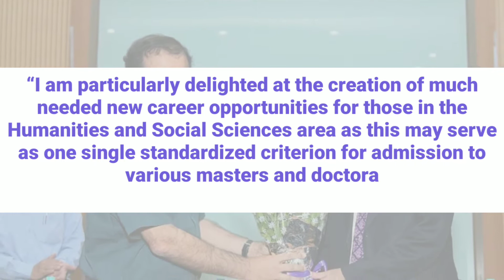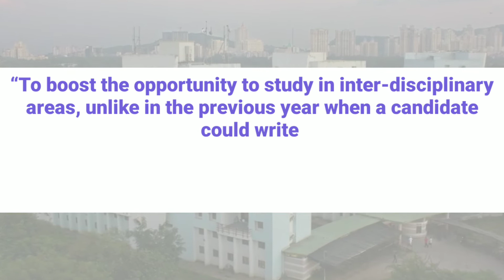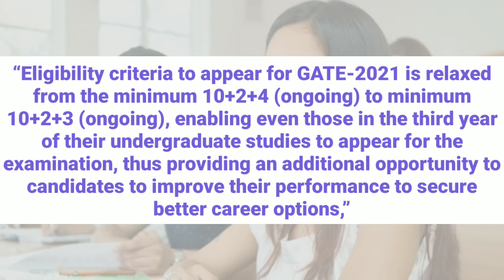Gate exam dates and eligibility criteria | 3rd year students are eligible for gate exam | New topics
The Indian Institute of Technology Bombay, or IIT Bombay, has announced the dates of GATE 2021. The Graduate Aptitude Test in Engineering, or GATE, will be held over February 5-7 and February 12-13. The dates, spread over a longer period than usual, have been picked keeping the COVID-19 outbreak in mind. The 2021 edition of GATE will also include other changes including the introduction of two new subjects and relaxation of the eligibility criteria. The changes have been made by the organising team led by Professors Deepankar Choudhury, Upendra Bhandarkar and Mohd. Aslam of IIT Bombay.

With the introduction of the two new subjects -- Environmental Science and Engineering, or ES, and Humanities and Social Science, or XS, the total number of subjects has increased to 27.

Professor Subhasis Chaudhuri, Director IIT Bombay, while appreciating the new initiatives of the GATE-2021 committee, said: “I am particularly delighted at the creation of much needed new career opportunities for those in the Humanities and Social Sciences area as this may serve as one single standardized criterion for admission to various masters and doctoral programs in various IITs and other universities in India.”

The Director further added: “Should any agency, for example, various PSUs [Public Sector Undertakings] want to hire candidates with Humanities background, this new exam paper in GATE will prove to be a great enabler!”

Students applying for GATE 2021 can also opt for two subject papers from the prescribed set of combinations.

An IIT Bombay statement issued in this regard said: “To boost the opportunity to study in inter-disciplinary areas, unlike in the previous year when a candidate could write only one subject paper, the candidate can now opt for up to two subject papers (from a prescribed set of combinations) that the exam calendar would permit.”

GATE 2021: Relaxation In Eligibility criteria

As per the new eligibility criteria, students in the third year of their undergraduate programmes will also be eligible for GATE.

“Eligibility criteria to appear for GATE-2021 is relaxed from the minimum 10+2+4 (ongoing) to minimum 10+2+3 (ongoing), enabling even those in the third year of their undergraduate studies to appear for the examination, thus providing an additional opportunity to candidates to improve their performance to secure better career options,” added the IIT Bombay statement.